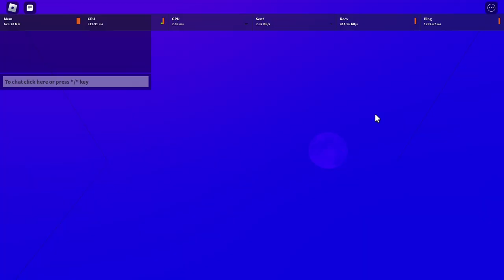[APRIL FOOLS] HOW TO GET: "You Beat Tower of Royhell RH 2023!" BADGE IN ROYALE HIGH!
Badge Name: You Beat Tower of Royhell RH 2023!

Badge Desc: You played Royale High During April Fools (3/31/23 - 4/2/23) and got all the way to the top of the crazy Tower of Royhell! Nice!
[Music Used]

LIKE AND SUSBCRIBE!